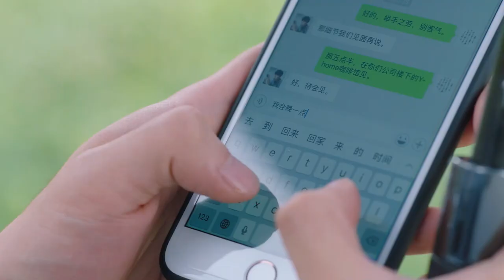Clip: Tang Cheng Deliberately Delays Lu Ziyue to Help Her Friend | 我的莫格利男孩 My Mowgli Boy | iQIYI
【My Mowgli Boy】is trending on iQIYI with multiple subtitles.

【Introduction】Mowgli grew up in the forest under the care of an elderly forest ranger and with the company of animals. Ling Xi, an independent woman that does her own business, takes Mowgli into the city by accident. She plans to take him back to the forest as soon as possible. But since her workshop needs to do marketing, she has to let Mowgli stay. Living in the same apartment, Ling Xi and Mowgli gradually form a special relationship. Mowgli becomes a bridge between humans and nature. Under Ling Xi's help, he gradually learns to integrate into the modern society and life and be a human. And through Mowgli, Ling Xi learns the philosophy of nature, and starts protecting the ecological environment. The two learn from each other and grow up together.

【Cast】Ray Ma,Andy Yang